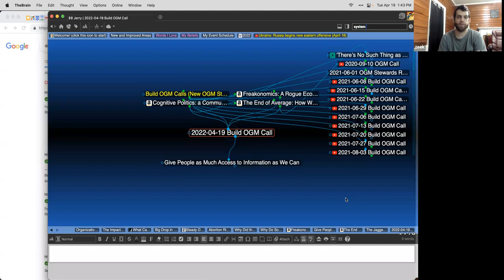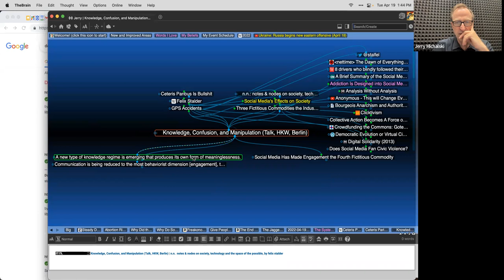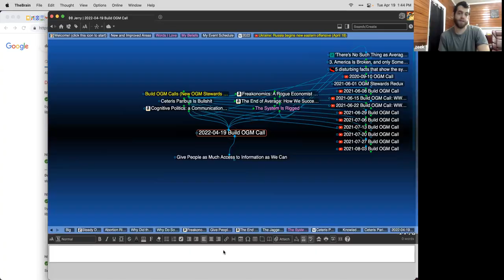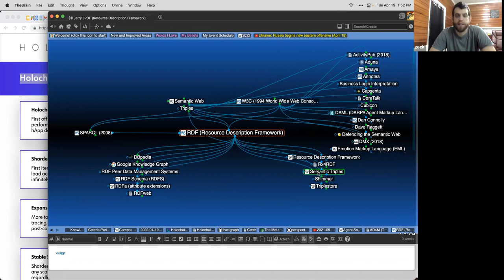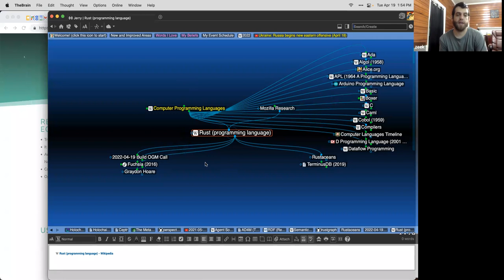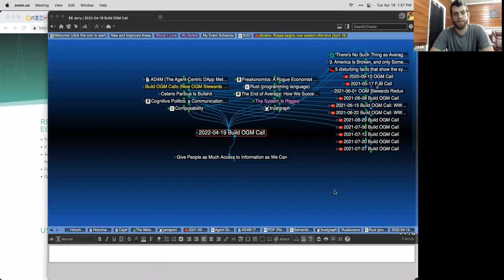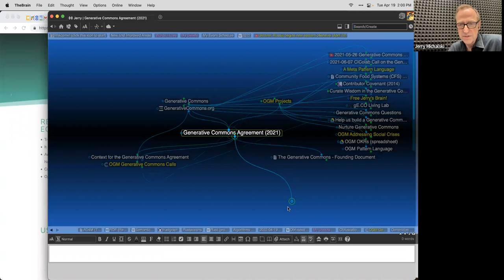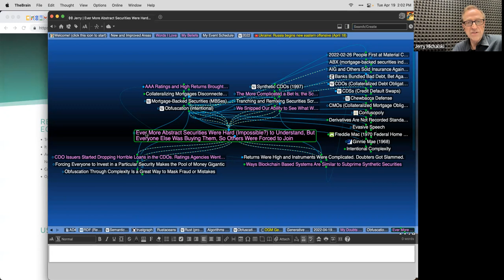2022-04-19 Build OGM Call